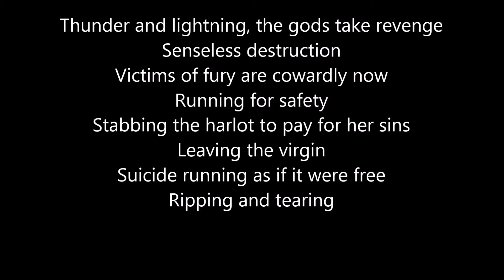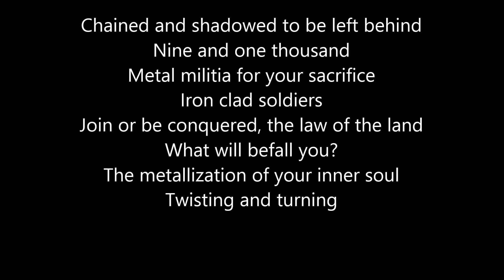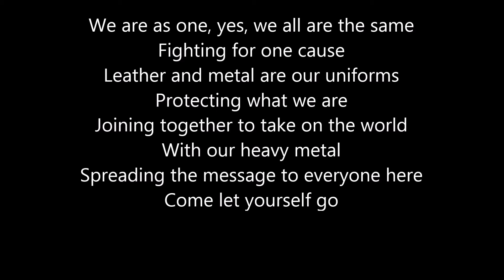Metallica - Metal Militia (lyrics)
Lyrics:
Thunder and lightning, the gods take revenge
Senseless destruction
Victims of fury are cowardly now
Running for safety
Stabbing the harlot to pay for her sins
Leaving the virgin
Suicide running as if it were free
Ripping and tearing

Oh, through the mist and the madness
We're trying to get the message to you

Metal militia
Metal militia
Metal militia

Chained and shadowed to be left behind
Nine and one thousand
Metal militia for your sacrifice
Iron clad soldiers
Join or be conquered, the law of the land
What will befall you?
The metallization of your inner soul

Metal militia
Metal militia

We are as one, yes, we all are the same
Fighting for one cause
Leather and metal are our uniforms
Protecting what we are
Joining together to take on the world
With our heavy metal
Spreading the message to everyone here
Come let yourself go